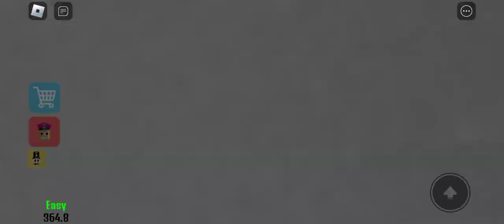POLICE GIRL PRISON RUN ESCAPE CHRISTMAS EDITION SCARY OBBY ALL JUMPSCARE WALKTHROUGH